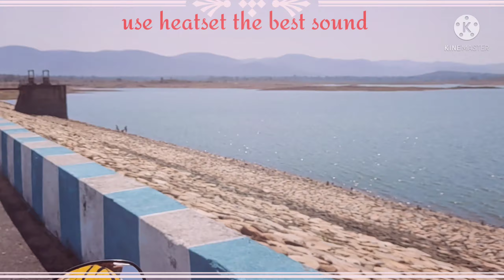Gohira dam 💥💥 deogarh entertainment video